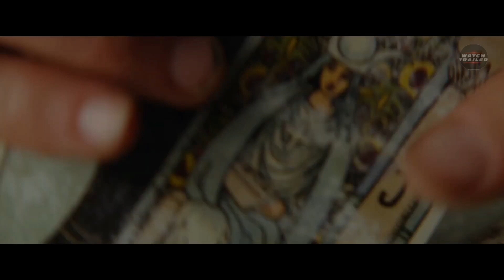CORSICANA - OFFICIAL TRAILER (2022) WATCH TRAILER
CORSICANA - OFFICIAL TRAILER (2022) MOVIE

WESTERN , DRAMA

Cast : Isaiah Washington , Jason Johnson , Lew Temple

Deputy United States Marshal Bass Reeves reunites with his former partner turned fugitive Sam Tanner. Joined by an ex Union Sharpshooter, they are in a race against time as they track Jack Donner and his vicious gang of killers to the oil-rich Texas town of Corsicana.